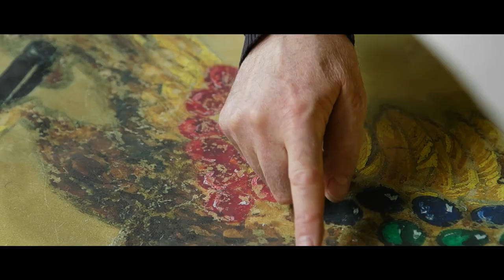Glyptique et Marqueterie de Pierres Dures : Hervé Obligi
- 👉 Sous-titres Français disponible

La pierre est la matière d’Hervé Obligi, celle qui lui résiste un temps et l’inspire. Son univers embrasse l’objet de main précieux, le mobilier et la sculpture contemporaine. Ce changement d’échelle, de couleur, de texture, d’assemblage lui permet de donner corps aux récits d’une imagination fertile et facétieuse.  La diversité de ses travaux est le moteur de sa créativité. Hervé Obligi installe des partenariats avec des maisons de haute-joaillerie et d’horlogerie telles que Piaget et Cartier.  Il travaille également avec des décorateurs, architectes, designers et galeristes. De nombreuses restaurations lui sont confiées (le Palais Princier de Monaco, le Château de Versailles, Le Louvre, le Quai d’Orsay, les ambassades françaises à l’étranger, l’O.N.U.)

Réalisation et image : Florian Debu
Montage et animation : Viviana Robles Hatta
Production exécutive : FD FILM
Production délégué : Association des ateliers de Maîtres d’art et de leurs Élèves
Traduction : Véronique Mouton
Format : Full HD, 2.35
Années production : 2021

Ce film a pu être réalisé grâce au concours de :
Association des ateliers de maîtres d’art et de leurs Élèves,
Cartier
Fondation Rémy Cointreau
Ciel Des Jeunes